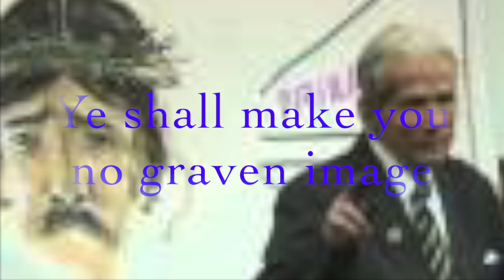Ruckman's Putrid Doctrines Pt.1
The 1st in a series of Ruckman's Putrid Heresies.
If anyone has snippets like this of Ruckman's heresies, (sound files or video) would you please forward any links or information you may have so I can extend this series. The hope is that they stand as a warning to any who maybe considering following his teaching.